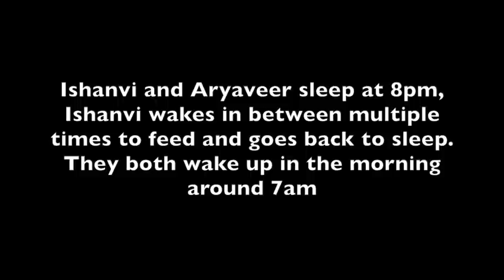My TRICKS AND TIPS to get a FUSSY Baby to Eat! || VLOG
Link to all toys, books and other equipment I recommend for kids

New Alexa
Google home device, we have Alexa Eco spot but now they have a new version with bigger screen,

In today's vlog, get a glimpse of my full day with 2 kids , one baby and one 4 year old . Also see how I trick her into eating the same food she wasn't eating before. I have 2 kids

FAQ :

1. What does RGV stand for?

2. When were your son and daughter born?

3. What is RGV Love about?
RGV Love is about my journey as a Mother.

4. Next Video Kya Dhekey ?

All 2020 Vlogs : shorturl.at/vBE02
Indian Festival Vlogs : shorturl.at/bnBV9
Indian Wedding Vlogs : shorturl.at/osCW1

5. Vlog Kaisey Kartey ho ? Kya use kartey ho?

Much Love
Roli
RGV Love